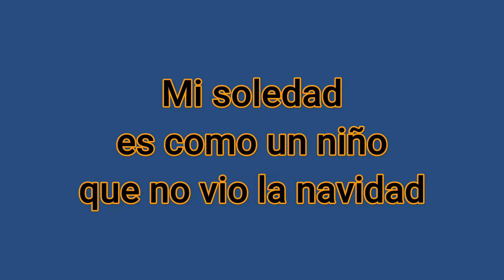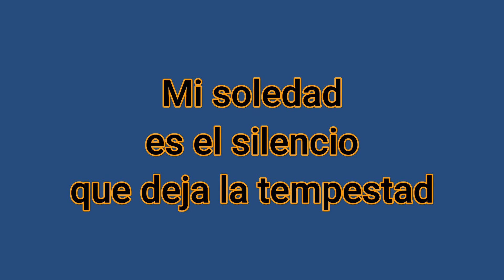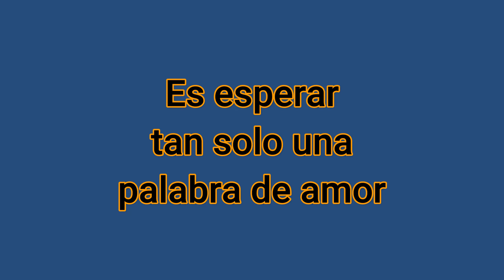Quiero Vencer Mi Soledad Raul Vasquez Karaoke